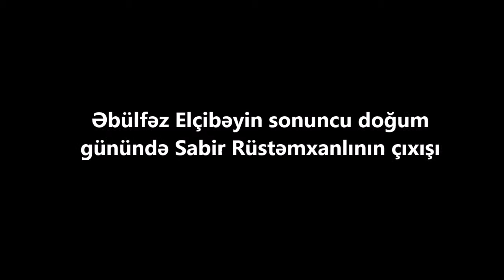"Elçibəy mənim dostumdur, qardaşımdır"-Sabir Rüstəmxanlı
Əbülfəz Elçibəyin son ad günündə Sabir Rüstəmxanlının çıxışı - 24 iyun 1999-il.